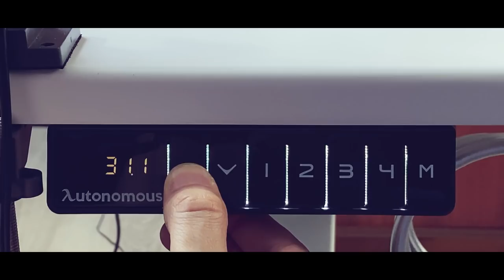WET BLENDING - All secrets 🤯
STORES WHERE YOU CAN BUY THE PRODUCTS
If you live in Spain 🇪🇸